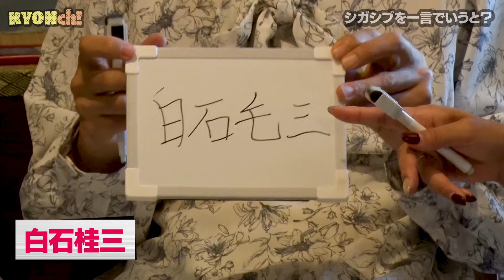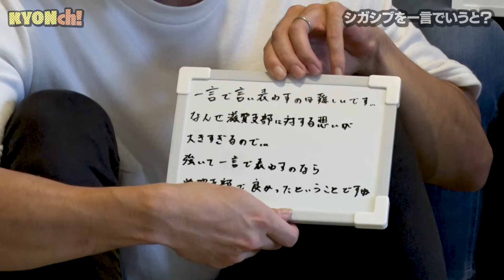シガシブアンケート! 滋賀支部メンバーを質問攻め! 【佐藤享子のKYONch！#21】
元ボートレーサー佐藤享子がピットやプライベートな場所で様々な事にチャレンジ！現役レーサーたちが素のリアクションを覗かせ、
さらに普段見る事のない赤裸々なトークが繰り広げられます。

出演：佐藤享子　守田俊介　香川素子　清水未唯　木下雄介　香川颯太　廣瀬凜　市川健太　中島秀治